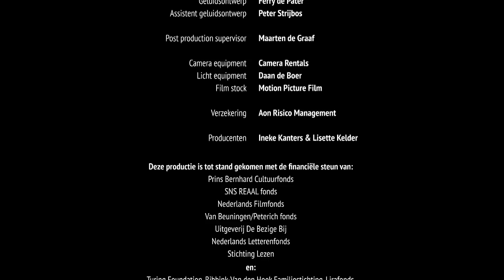De idioot in het bad - M. Vasalis